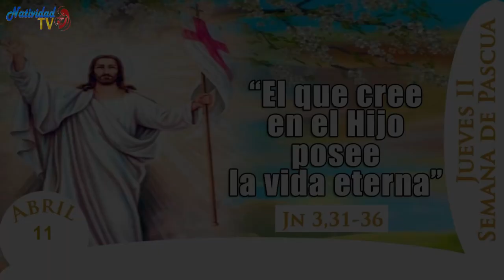EVANGELIO DE HOY | Pbro. Juan Carlos Gómez Yánez / Jueves, 11/04/2024